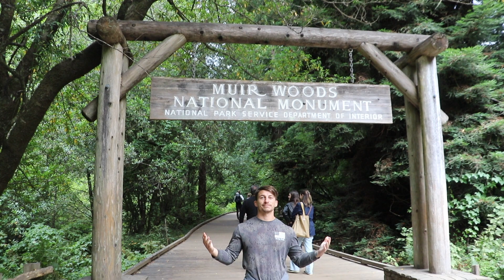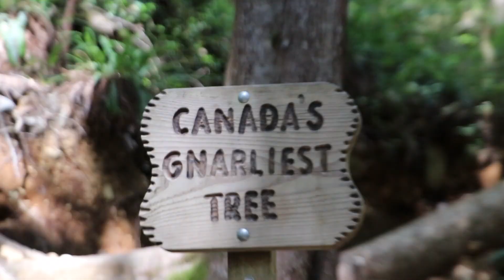Camping with Pops along the Pacific West Coast